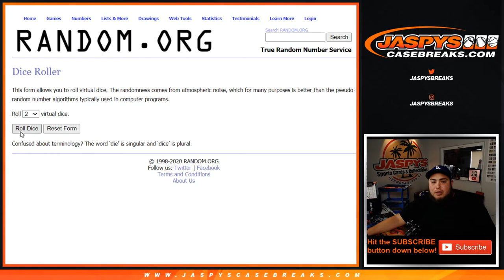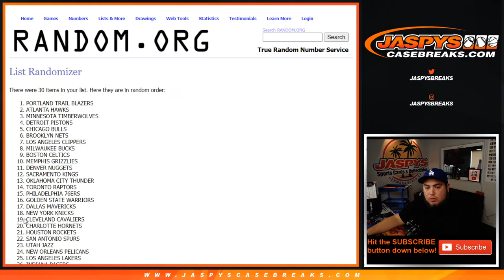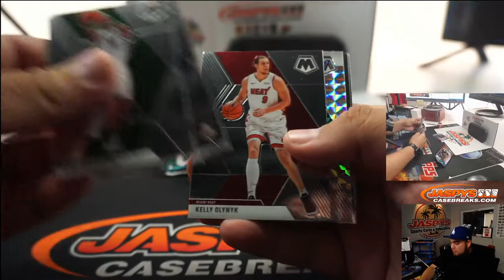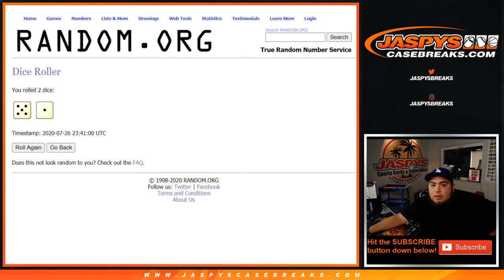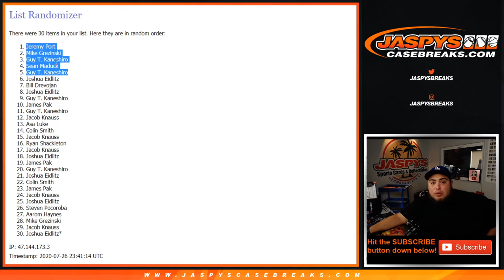SUN. 7/26 - WIN 5 SPOTS IN MIXER! || 2019-20 PANINI MOSAIC CELLO PACK BREAK #177 *RT*